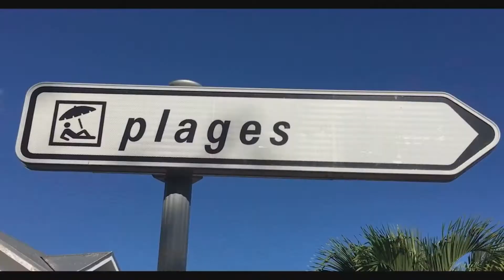Flight over Reunion Island [Soothing Music for the Soul & Good Moon] [fire of inspiration]​​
You will enjoy the wonderful nature and views of the Reunion island with mountains, cascading waterfalls, craters and beaches with pleasant soothing music.

Music for relaxation, music for learning, music for work, music for inspiration.
background music. music for the trip, music on the road, music for drivers

We wish you good mood and inspiration!